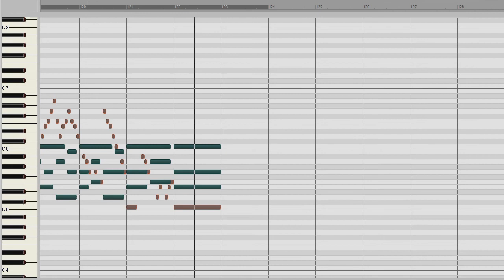Juan Cabanilles: Gaitilla quinto tono (II.23)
Ich habe dieses Orgelwerk mit Samples der Rieger-Orgel des Konzerthauses Wien eingespielt.